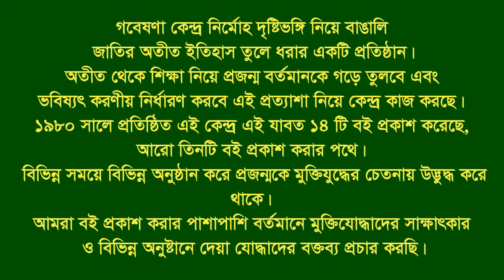Interview of Md Shafiuzzaman | Pangsha | Rajbari | F Fighter | BLF